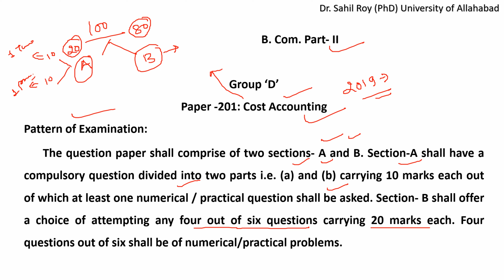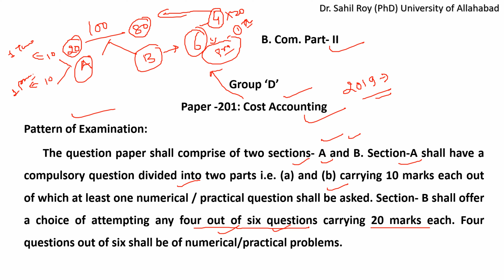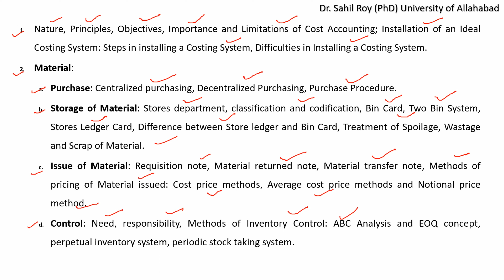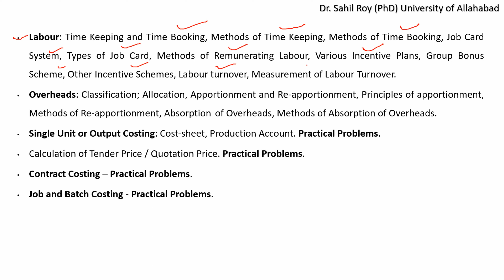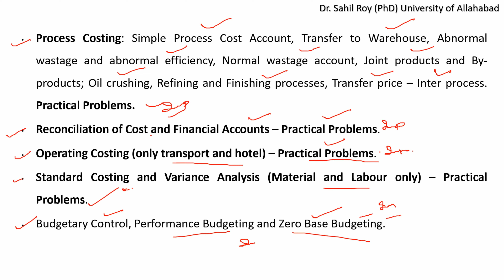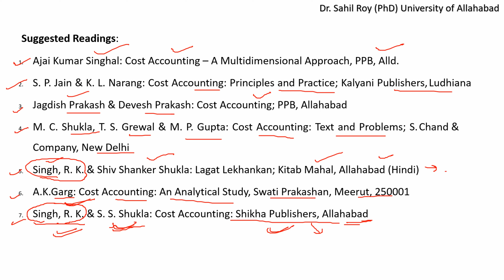Allahabad University | B. Com PART 2 | Cost Accounting Syllabus | Dr. Sahil Roy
Allahabad University
B.Com PART 2
Cost Accounting Syllabus

In this video topic which I have covered Allahabad University M.com Admission Test 2021 How to Prepare for B.com entrance Test 2021 ?